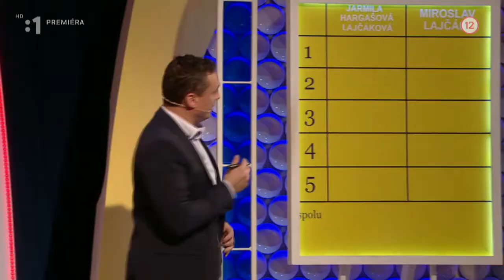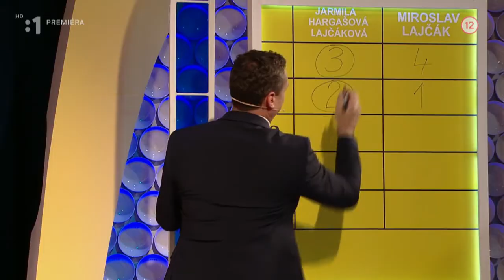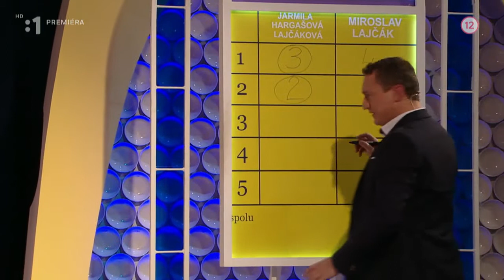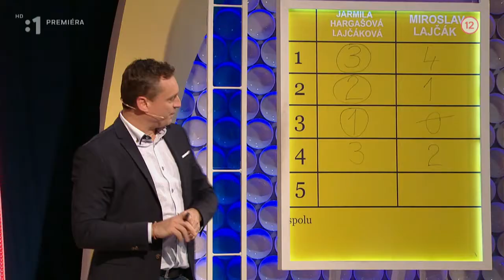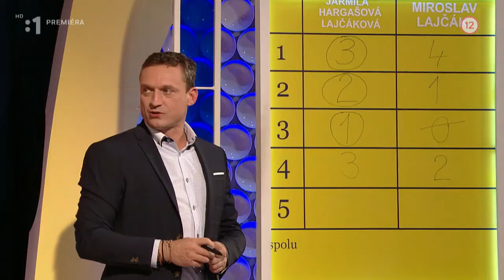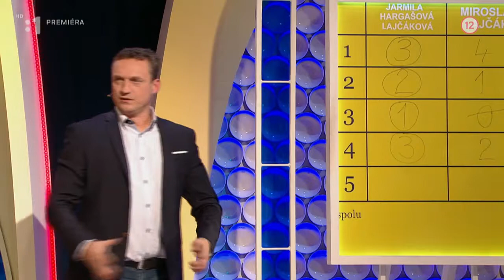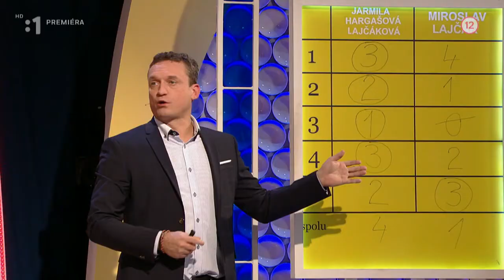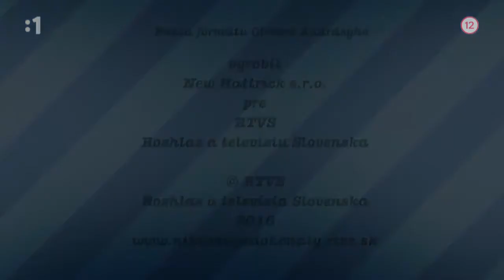Nikto nie je dokonalý 10.5. 2016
Milan "Junior" Zimnýkoval,Marcel Forgáč a ich hostia v talk show, ktorá má na všetko odpoveď. Hostia : Jarmila Hargašová a Miroslav Lajčák